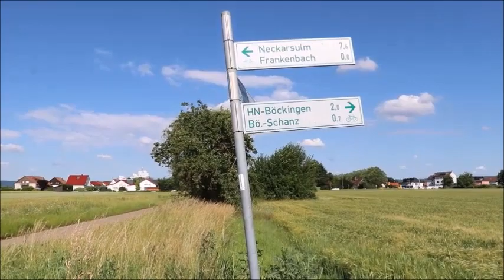Rheinwiesenlager HN Schanz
Es geht um die vergessenen Soldaten, die von den Siegermächten des zweiten Weltkrieges gefangen genommen wurden. Sie wurden in sogenannten Rheinwiesenlagern eingepfercht und in großer Zahl bewusst in den Tod getrieben.

Ich setze hier den Link des aktuellen Videos von Catherine Thurner ein. Denn Sie spricht zu diesem Thema sehr viel interessantes und hörenswertes.